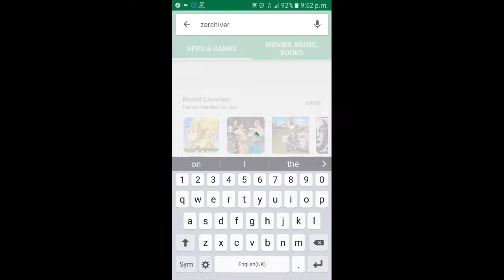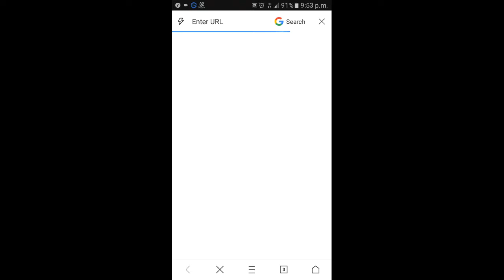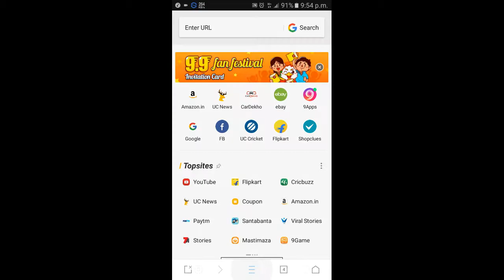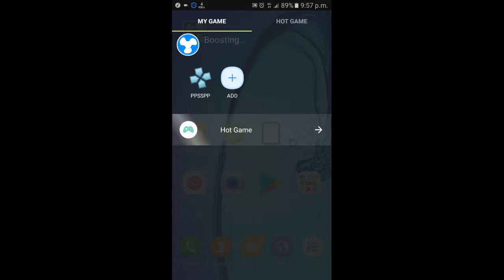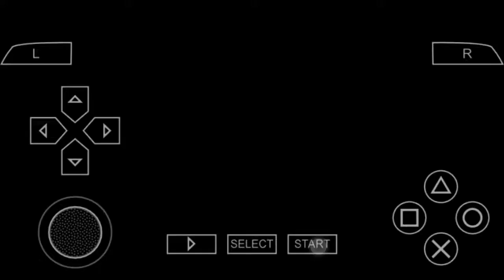How To Download And Play 300 March To Glory Game In Android Device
Hello Everyone

Today i am show you how to download and play 300 march to glory game in your android device easily step by step tutorials .

STORY:::::::: The game begins shortly before the Battle of Thermopylae where the player takes on the role as King Leonidas, fighting through scenes from both movie and book. Armour can be upgraded, as can weapons and stats. The player battles through hordes of Persian warriors including slaves, spearmen, archers, Immortals, Persian champions, two Persian generals, Mardonius and Hydarnes. The action is furthered when the Spartan army forms a phalanx formation. This is used to fight not only even more Persians, but giant beasts such as elephants as well. As the game keeps progressing, Leonidas is able to wield 2 swords and the ability to change between weapon styles.